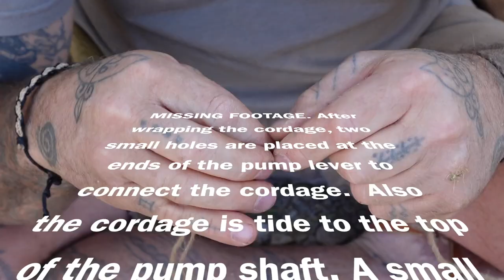ANCIENT MACHINE Build | The Pump Drill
How do I drill a hole? Primitive Pump Drills have been used all throughout history as a means of drilling holes in bone, stone, wood and pretty much anything that needed a hole in it. Oh yeah...you can also make a fire with it! The Primitive Pump Drill in the video is one of many types that utilizes a sliding antler clamp.

Some footage is missing from the video...due to one person, me not hitting record at one point. However putting the las holes in the pump lever and securing the cordage to the top is easily understood.

Thanks a million for watching, liking and sharing my videos. I appreciate the support you all have given this channel! Your time, interests and feedback are important to me. I really want to say thanks to each and every person who likes, subscribes and shares my videos. Much respect!

See you in the bush! These are the best way to stay wild with me!

Donny Dust Amazon Storefront